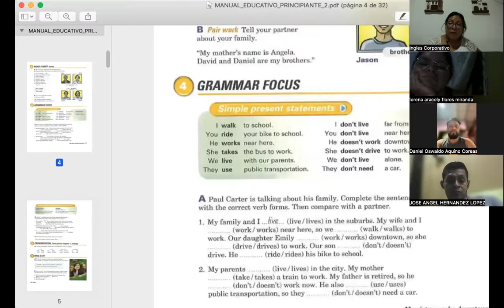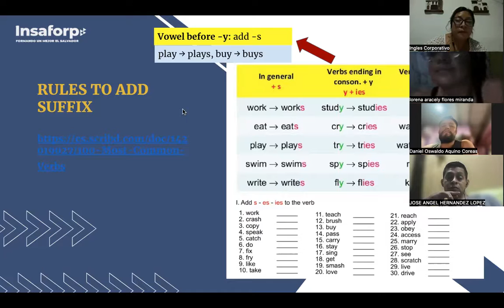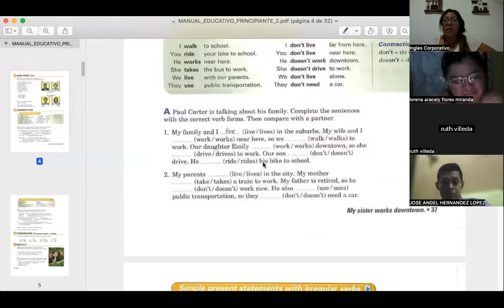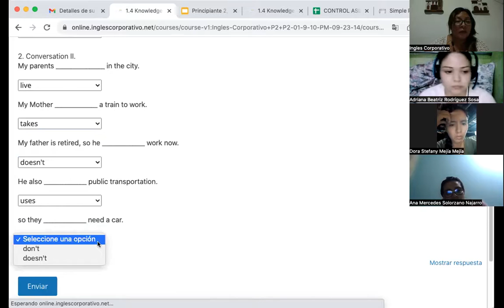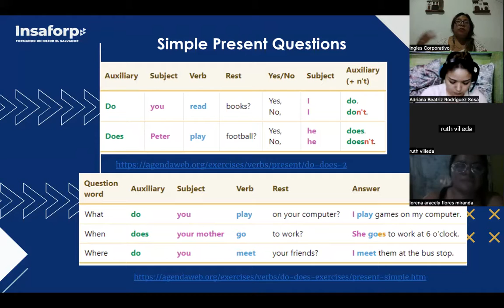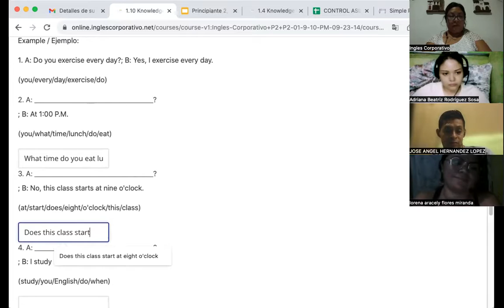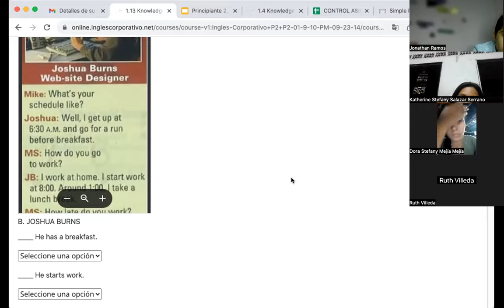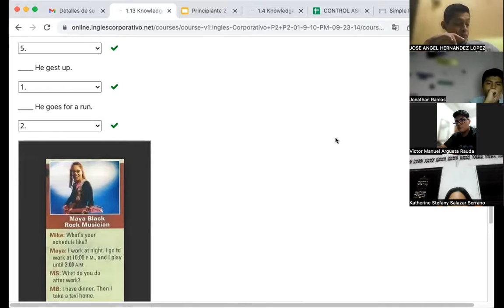SESION 02-26/09/2023- FI-REGAL-93 -CORDOVA DE BONILLA- SIMPLE PRESENT QUESTIONS